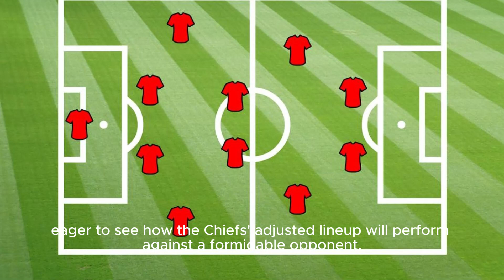Chiefs Rule Out Kadarius Toney, List Charles Omenihu And Willie Gay As Questionable - Nbc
Video Title: Kansas City Chiefs Injury Report: Kadarius Toney Ruled Out, Charles Omenihu And Willie Gay Questionable Hashtags: kansascitychiefs injuryreport nflupdates Description: In This Video, We Provide The Latest Updates On The Kansas City Chiefs' Injury Report Ahead Of Their Upcoming Game Against The Buffalo Bills. Watch To Find Out Why Kadarius Toney Has Been Ruled Out And Why Charles Omenihu And Willie Gay Are Listed As Questionable. Description Hashtags: kansascitychiefs injuryupdates buffalobills nflanalysis Tags: Kansas City Chiefs, Injury Report, Nfl Updates, Kadarius Toney, Charles Omenihu, Willie Gay, Buffalo Bills, Football Injuries, Nfl Analysis Chiefs Rule Out Kadarius Toney, List Charles Omenihu And Willie Gay As Questionable - Nbc Sports | Kansas City Chiefs Injury Update: Toney, Omenihu, And Gay Questionable For Game Vs Buffalo Bills